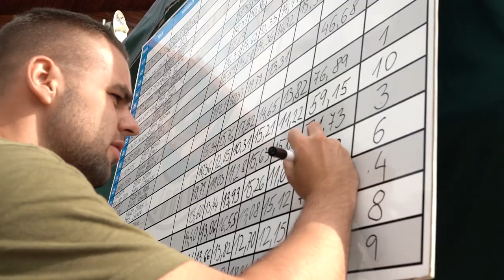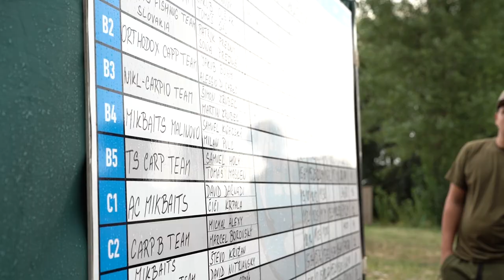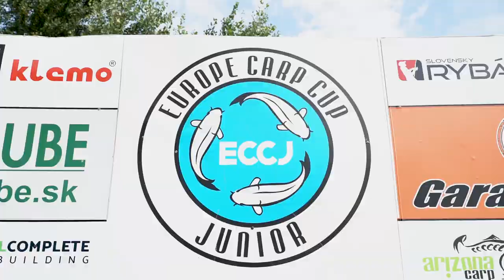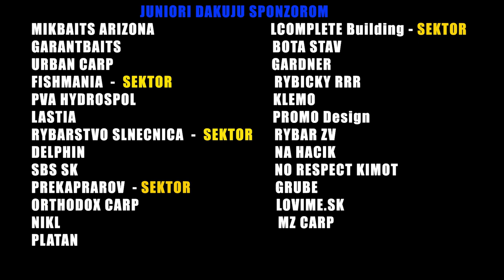Zostrih z preteku ECCJ 2019 vo Velkom Cetine Video 2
Filmed with:
Sony kamera Alfa 7III R
Sony  lens 24-70mm f/2,8 GM